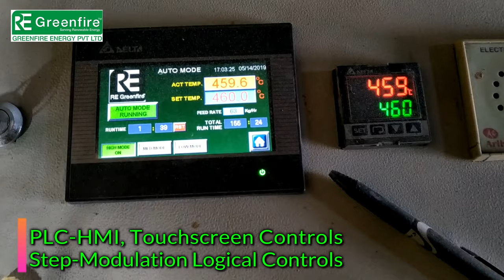CHANA, POHA, PEANUT ROASTER | PELLET BURNER | 10 FEET FLAME IN ROASTER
Renewable Energy
100% Satisfied Clients all over INDIA